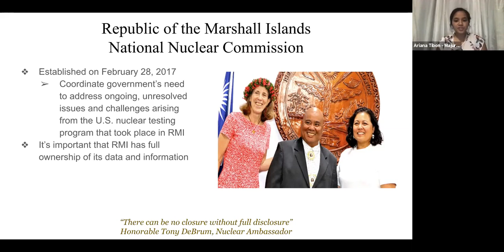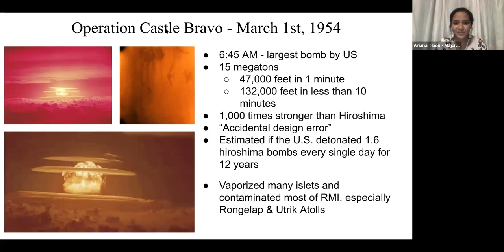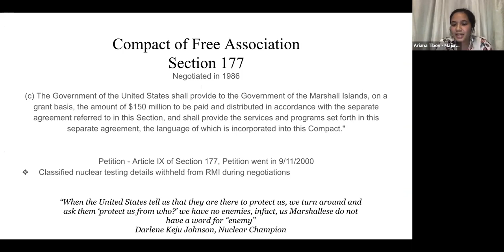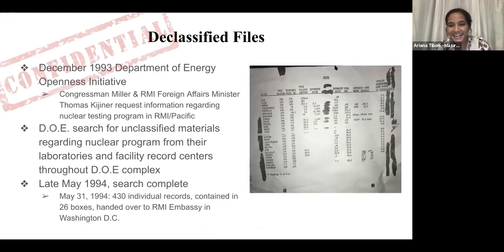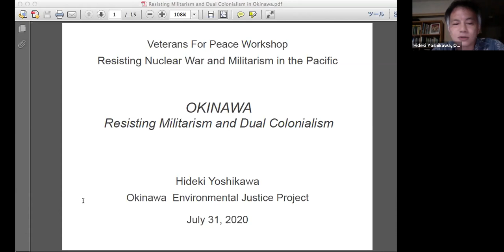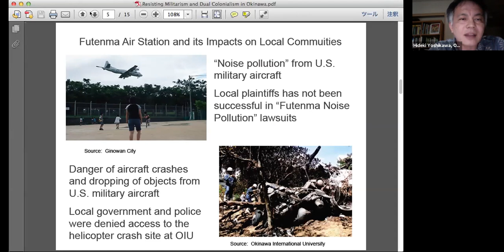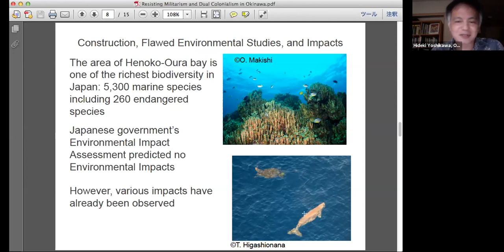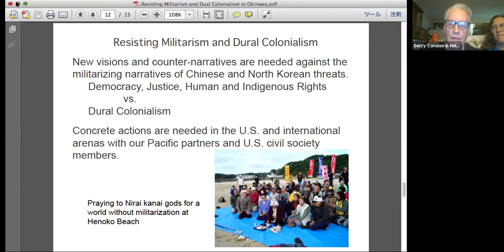Resisting Nuclear War and Militarism in the Pacific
This plenary addressed the connections between nuclear bomb testing, U.S. war preparations and the colonization of Hawaii, the Marshall Islands, Guam and Okinawa. Activists from these Pacific Island nations addressed the history of U.S. militarization on their island nations, the impact on the indigenous people and environment, and the current struggles to regain their independence and preserve their cultures. Organized by the VFP Golden Rule Project and moderated by Helen Jaccard.

Speakers:
MELAIKA ANDRIKE, Marshallese Student, Intern–National Nuclear Commission
GERRY CONDON, President, VFP Golden Rule Project Committee
MARIA HERNANDEZ, Anti-Colonization Activist, Guahan (Guam)
HELEN JACCARD, Project Manager, VFP Golden Rule Project
KYLE KAJIHIRO, Hawai'i Peace and Justice
ARIANA TIBON, Public Education & Awareness Director, Republic of the Marshall Islands National Nuclear Commission
HIDEKI YOSHIKAWA, Leading Expert on Resistance to U.S. Militarism in Okinawa

Part of the VFP 2020 Online Convention